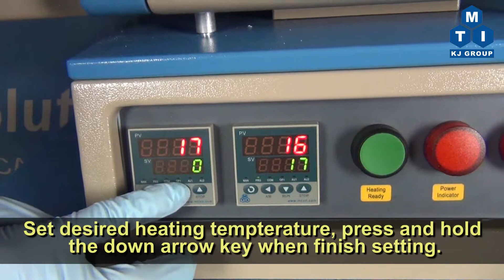Compact 2" Two Zone Rotary Tube Furnace @1200C Max For Powder CVD. - OTF-1200X-S-R-II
OTF-1200X-S-R-II is a compact two zones rotary tube furnace with 2" quartz tube, designed for calcining inorganic compound with better uniformity, especially good for preparing Li-Ion battery cathode powders with conductive coatings.